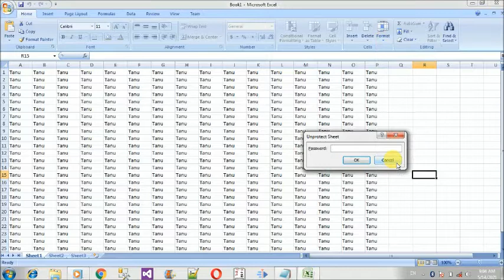how to protect excel sheet | how to lock excel sheet or data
Hello friends

is video me hum sikhenge ki kaise excel sheet me password lagayenge aur hatayenge
how to protect excel sheet and unprotect excel sheet